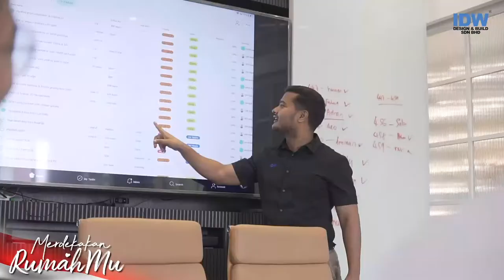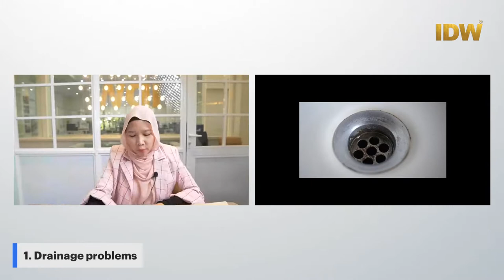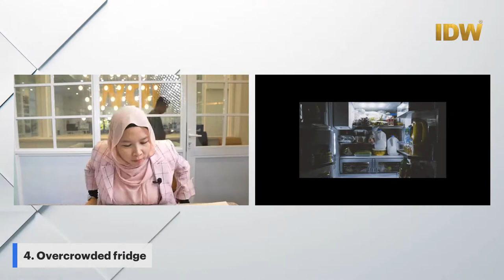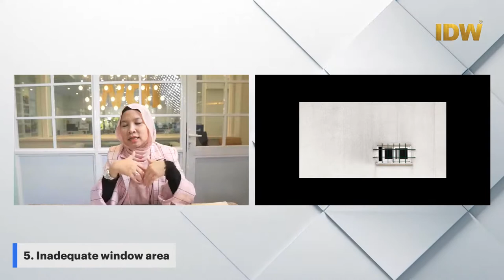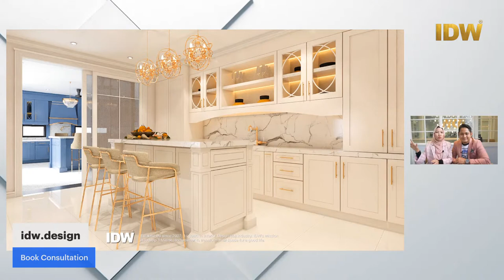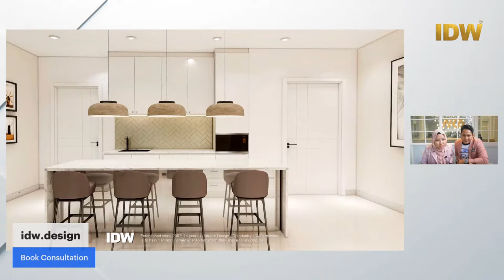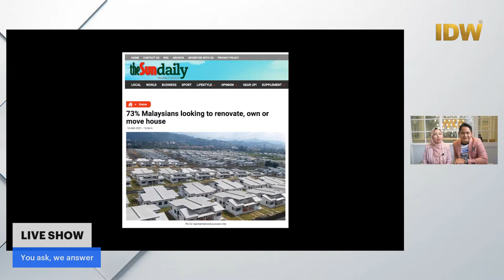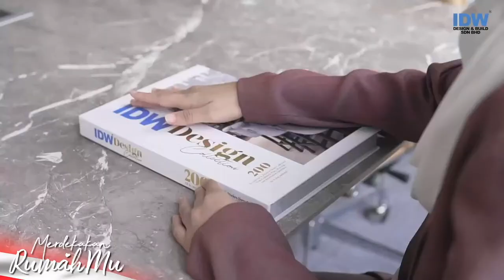Live Show - Kitchen Checklist